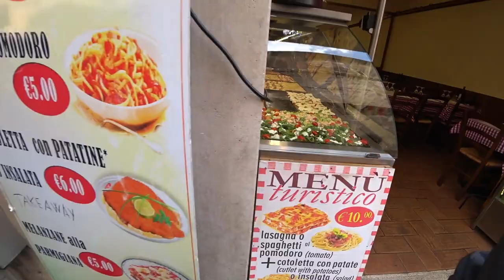ITALY VLOG 로마 여행 🇮🇹2천년 넘은 판테온 신전, 나보나, Pantheon, Navona, Italia, Roma Vlog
Italy Roma Vlog
travelling to italy vlog
italy daily life vlog
travel with me to italy

Colazione - Pantheon - San Louigi dei Francesi - Navona square

아침에 커피 마시고 오전 여행 일정 :)
판테온 신전부터 시작해서 세인트루이지프란체지성당, 그리고 나보나 광장에서 분수동상 따라서 사진찍기

Roma
* Pantheon Ticket
(광고)

06:00 Espresso Bar, Colagione
02:46 Pantheon
09:23 San Louigi dei Francesi
10:43 Piazza Navona, Pontana dei Fiumi
11:38 Photo Time ;)